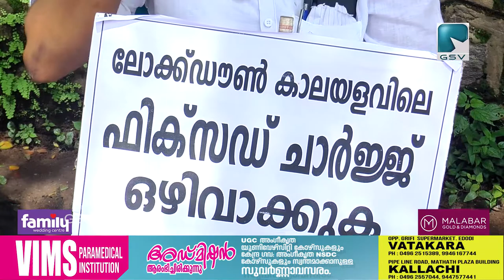സംസ്ഥാന വ്യാപകമായി വ്യാപാരി വ്യവസായി ഏകോപന സമിതി KSEB ഓഫിസിനു മുന്നിൽ ധർണ നടത്തി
KSEB യുടെ ഷോക്കടിപ്പിക്കുന്ന വൈദ്യുതി ബില്ലിനെതിരെ സംസ്ഥാന വ്യാപകമായി വ്യാപാരി വ്യവസായി ഏകോപന സമിതി KSEB ഓഫിസിനു മുന്നിൽ ധർണ നടത്തി